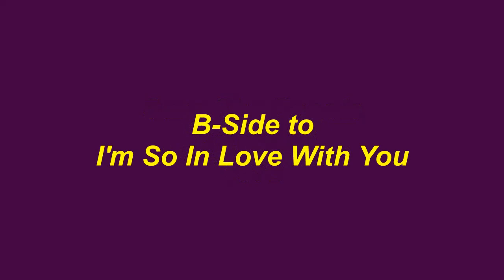Save The People - Creations - 1972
Save The People, was the B-Side to the Creations 1972 single release on the Philadelphia based Virtue Records label titled, I'm So In Love With You.